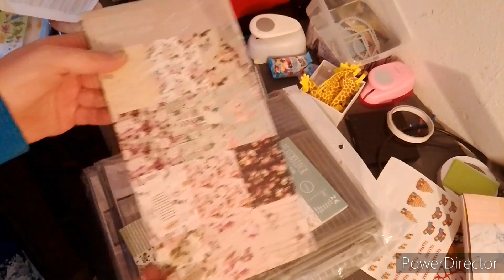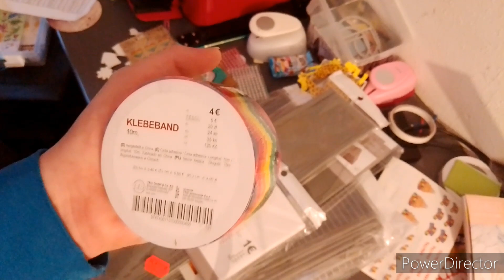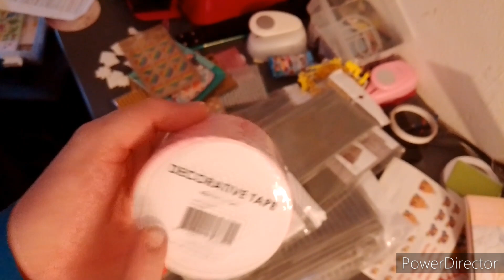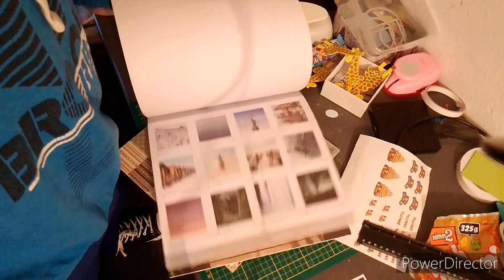Tedi haul und Block zeigen